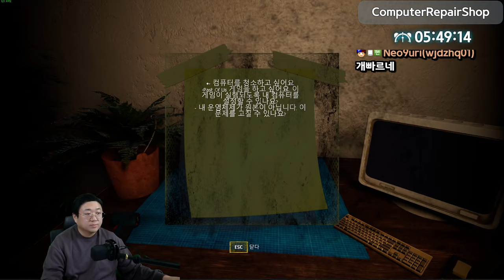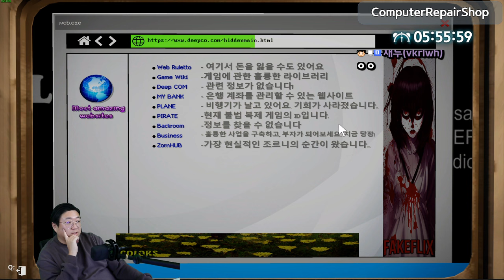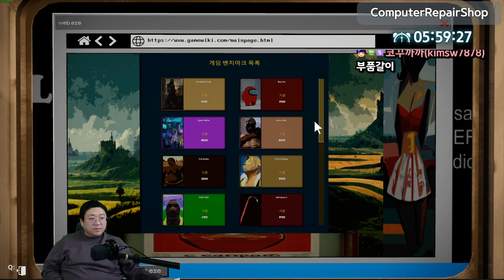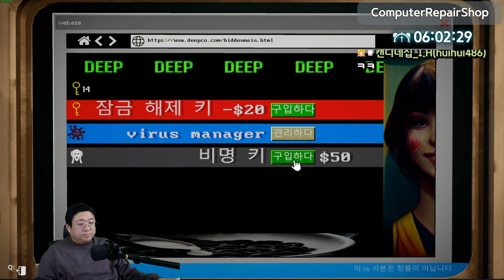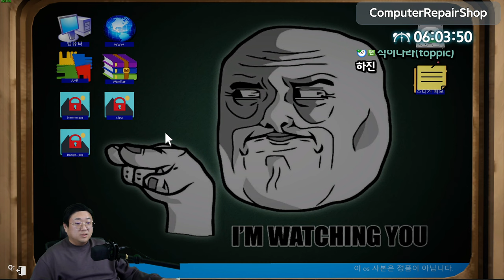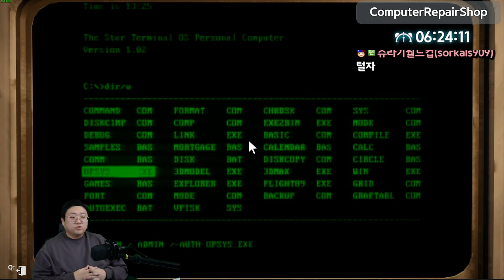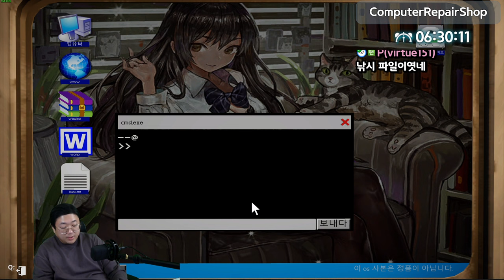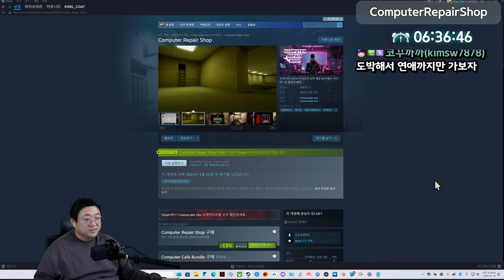인생은 한방이야!! 전재산 올인 (24.01.13-7)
[음원출처]